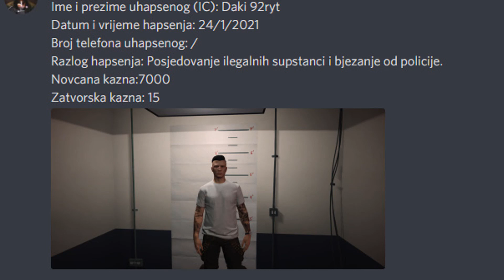Grand Theft Auto V ( Omerta Rp ) Uzeli nas za taoce,radi pljacke glavne banke :)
Lajkujte,delite,pretplatite se !!
Ukljucite,zvonce za jos !!